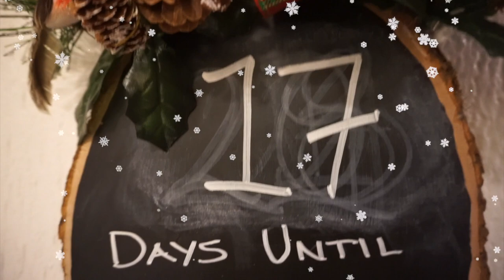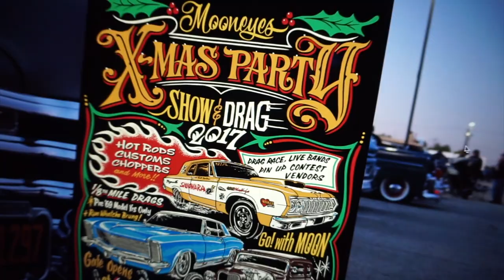I Just Wanted Chicken Noodle Soup VLOGMAS Day 8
Hey Everyone! I'm feeling much better today. 17 days until Christmas… Enjoy!💛